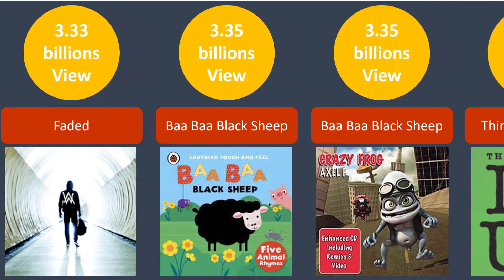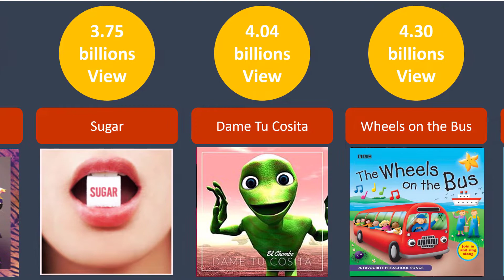list of most viewed video on youtube 2022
hi . in this comprison_video we see list of most viewed video in youtube .
please see this comprison video and like and sibscribe us to see more video.